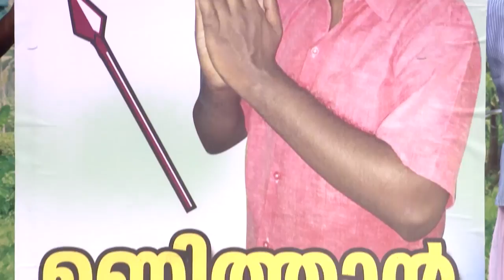COMEDY STARS 2 633 P 03 10 17 PLAIN